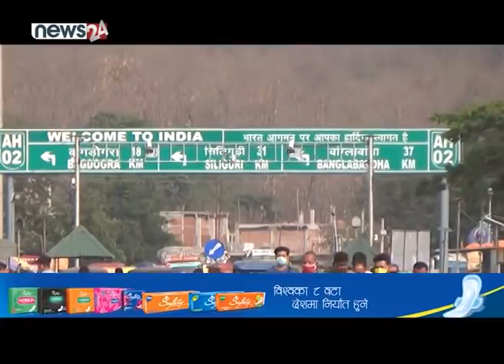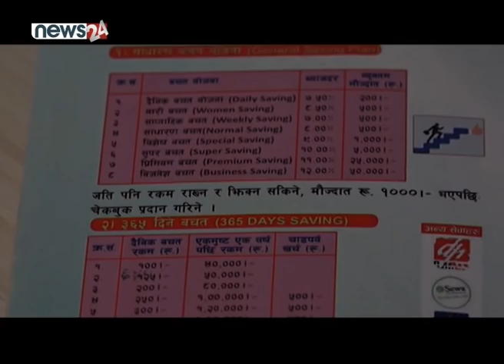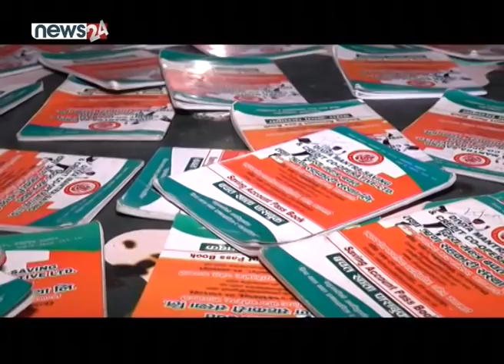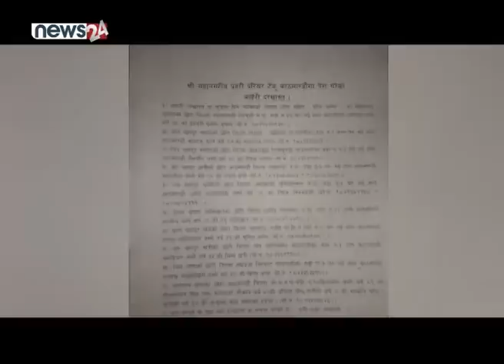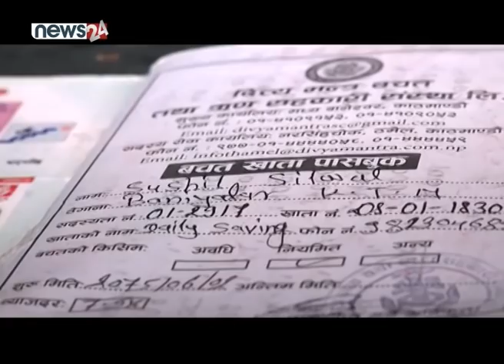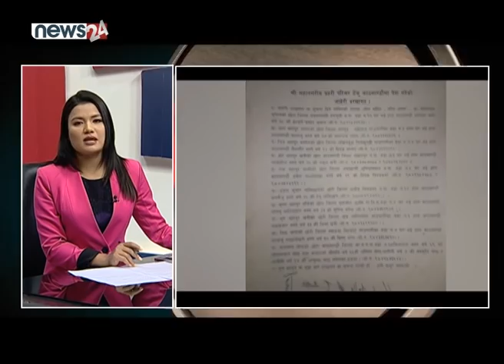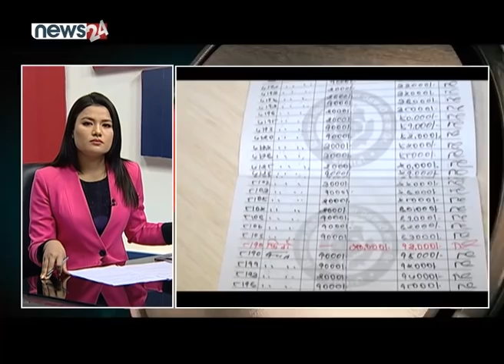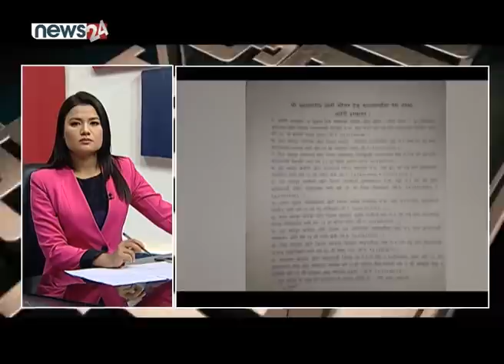ठमेलका रात्रिकालीन व्यवसायका मजदुरको रकम ठगेर सहकारी टाप | सपिङ मल बनाउन सुकुम्बासी वस्ती भत्काइयो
ठमेलका रात्रिकालीन व्यवसायका मजदुरको रकम ठगेर सहकारी टाप |
सपिङ मल बनाउन सुकुम्बासी वस्ती भत्काइयो, दमकका मेयर भन्छन : सुकुम्बासीको होइन, हुकुम्बासीको भत्काको  SIDHA KURA JANATA SANGA !! EPISODE 676

PRESENTER : SAMJHANA BHUJEL